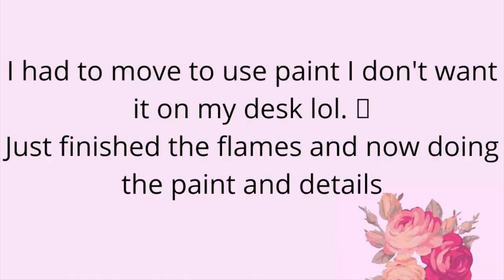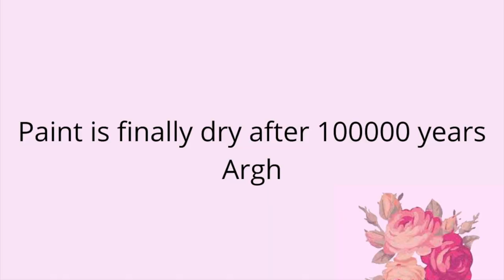My First Art/Vlog Video 🌊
//My first custom something please don't kill me

I might do another longer vlog this one was just like an intro to my channel

Things about me:
- Likes Haikyuu
- Tries to be aesthetic
- Likes strzkhn 🤫